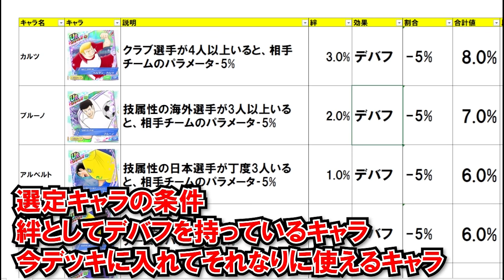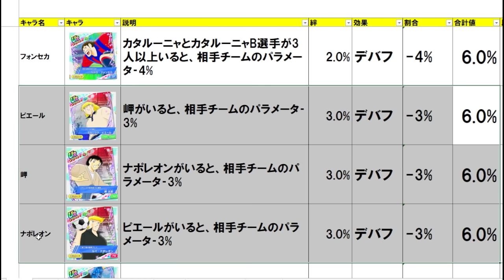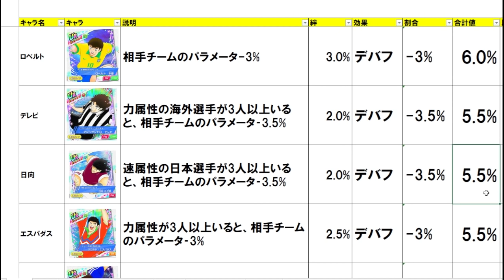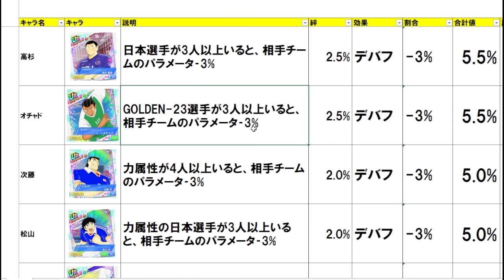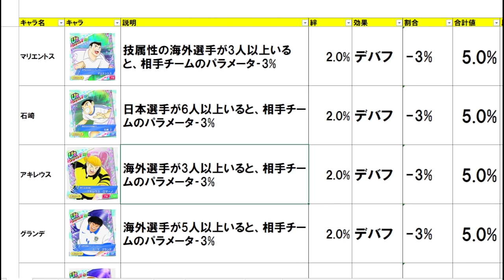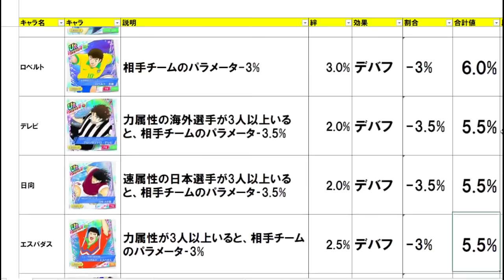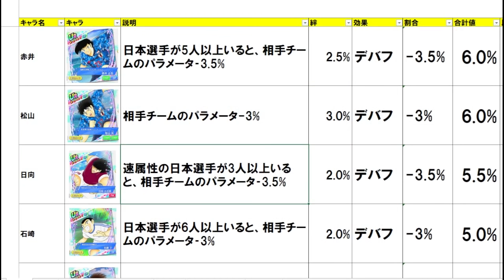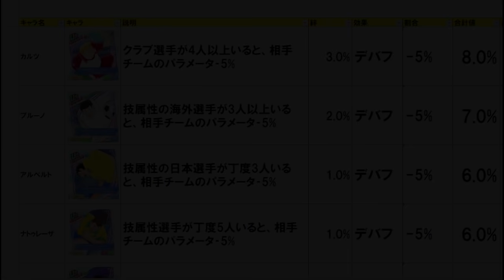【最新版】デバフキャラまとめ、デバフデッキ例紹介、2021年9月14日時点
目次
0:00 はじめに
2:57 デバフキャラ一覧
13:04 デバフデッキ例

4周年のまとめをつくりましたこちらから

キャプテン翼 RISE OF NEW CHAMPIONS